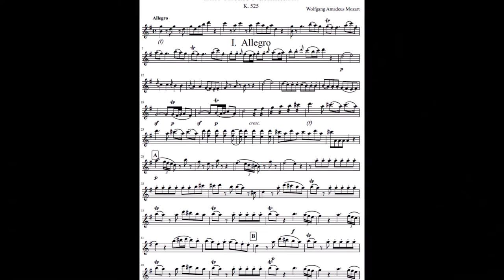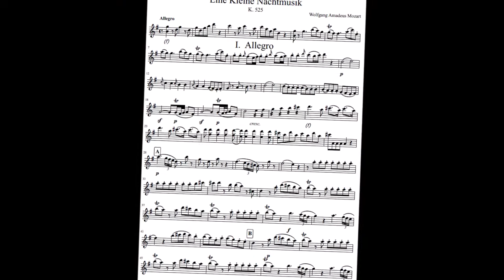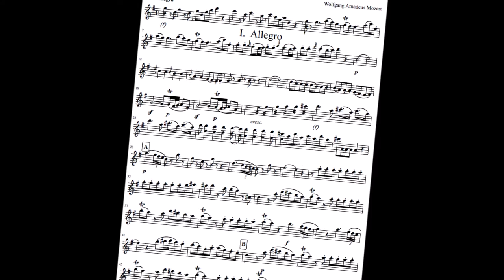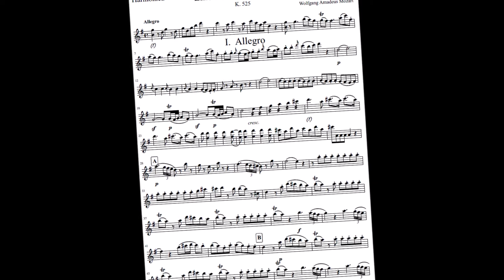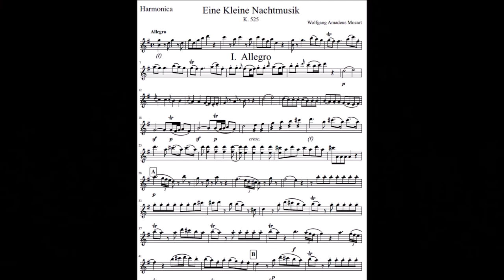Mozart "Eine kleine Nachtmusik" I. Allegro- Harmonica played by Gerrit van Hagen